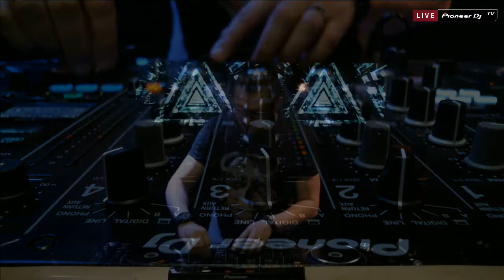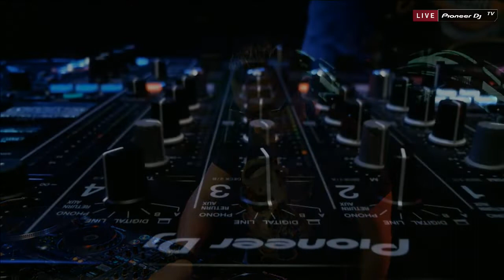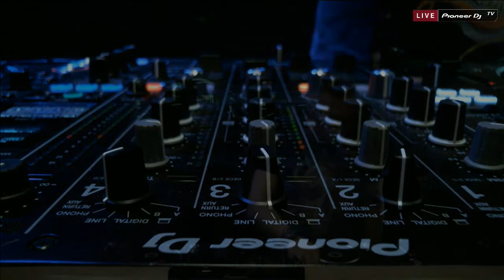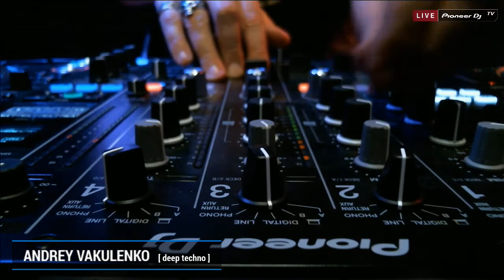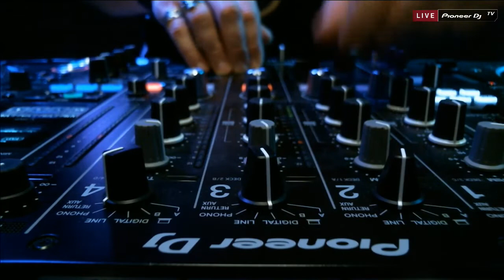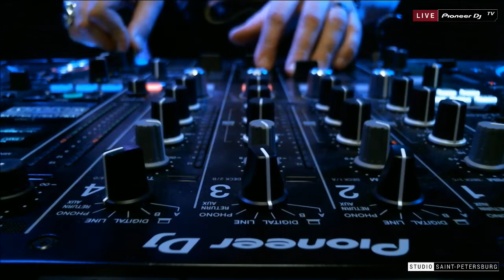ANDREY VAKULENKO [ deep techno ] @ Pioneer DJ TV | Saint-Petersburg